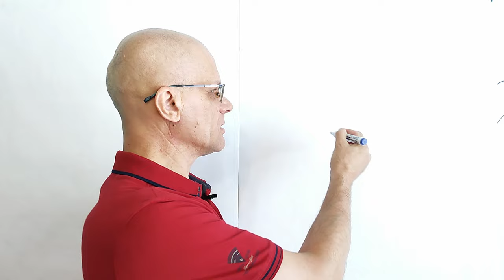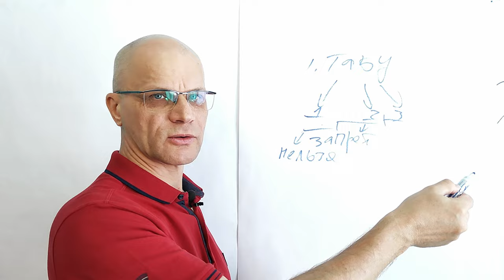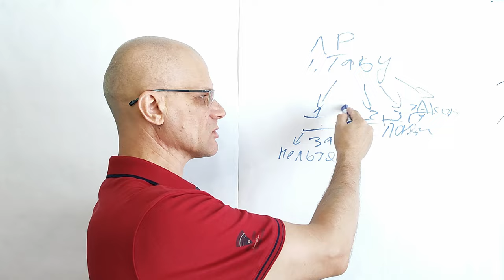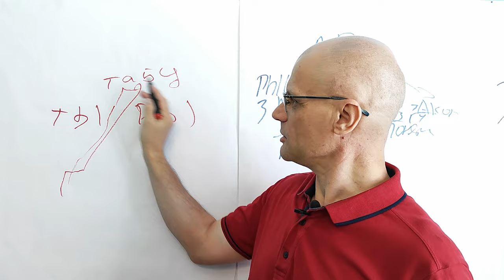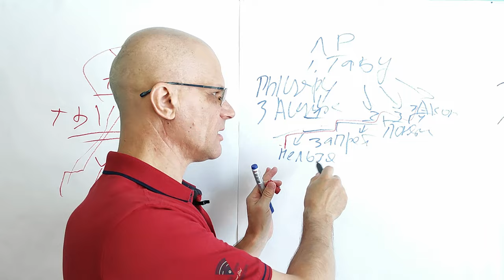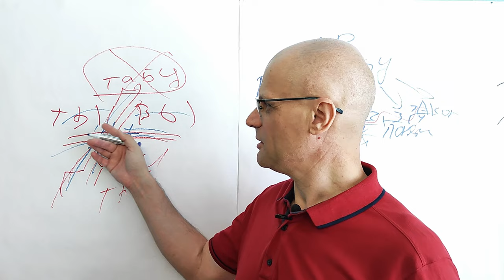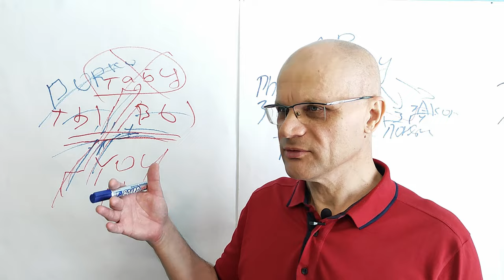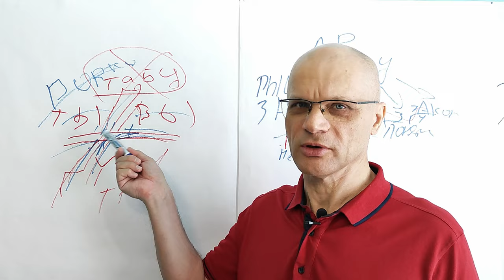РоrnоАдаптация в американской бане. Без картинок не интересно. Adaptation in the American bathhouse.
Адаптация в американской бане...Без картинок жить не интересно.
Adaptation in the American bathhouse...It's not interesting to live without pictures.